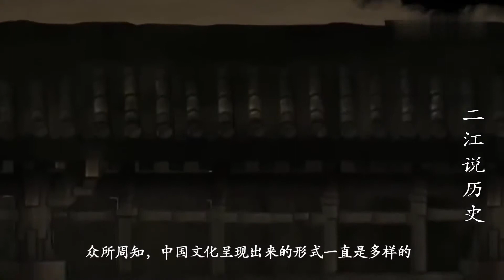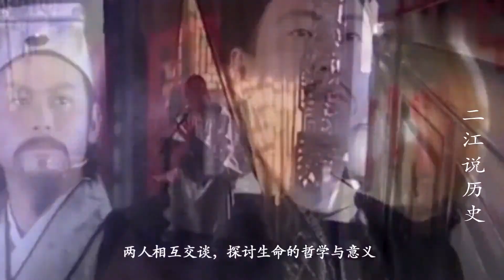千古对联！上联：“坐，请坐，请上坐”，苏轼下联绝对是经典！